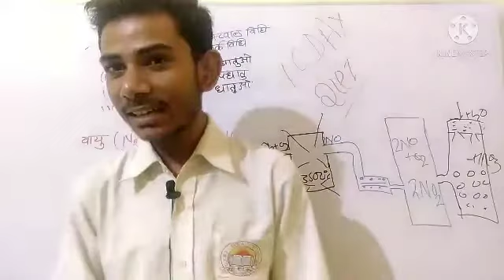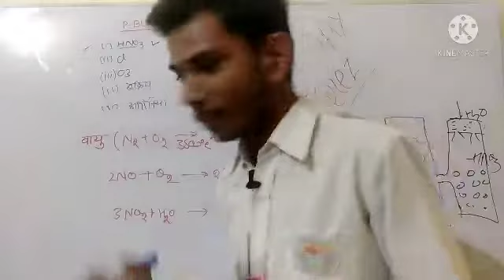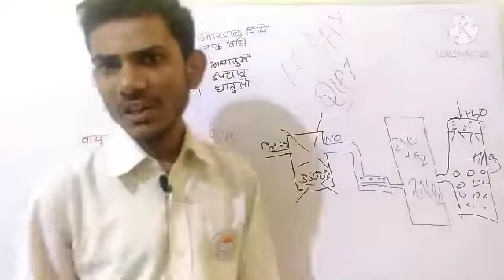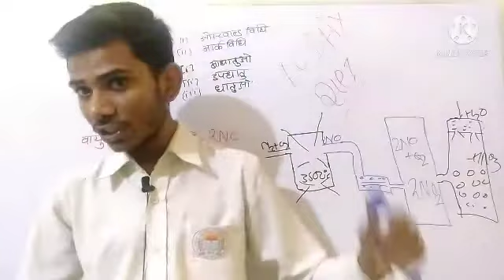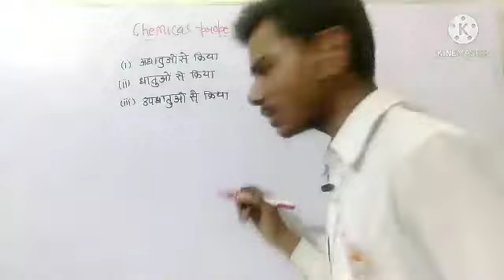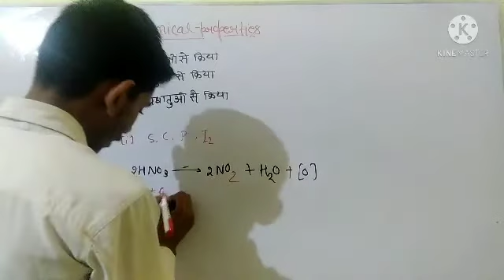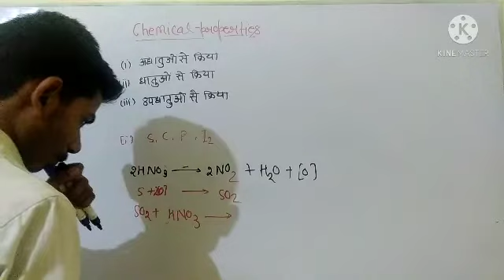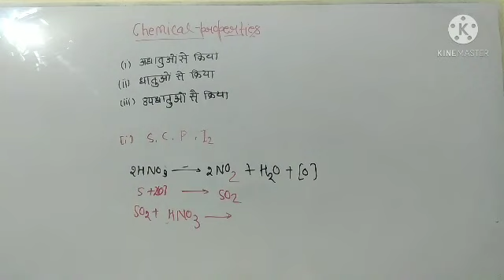HNO3 ke nirman ki vidhiyan ostvald aur ark vidhi